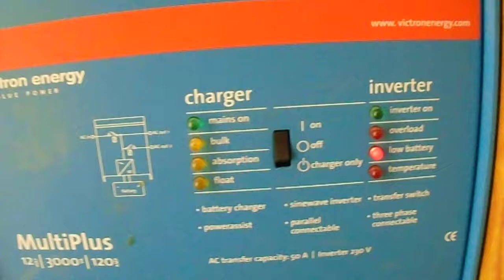Switch On for Charger Only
Lights On and Off